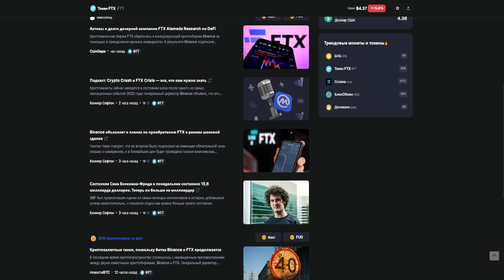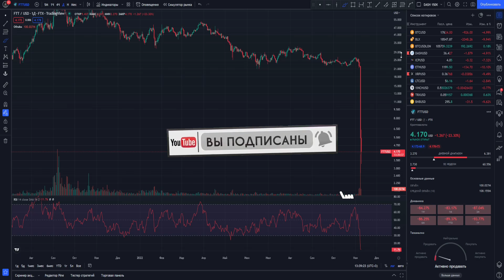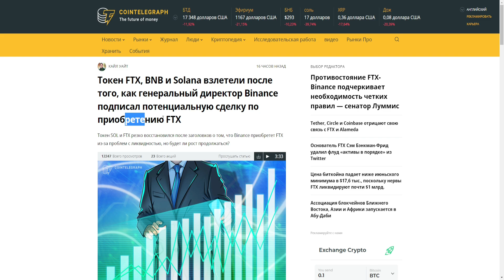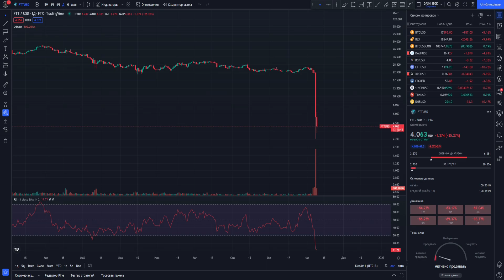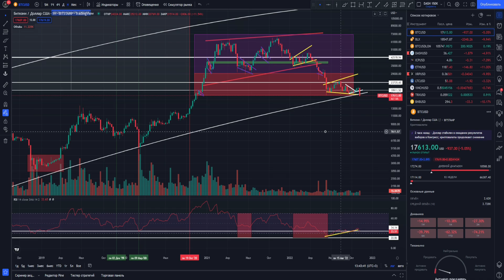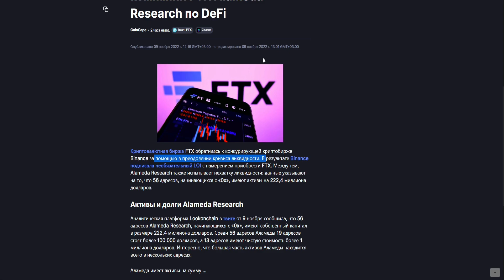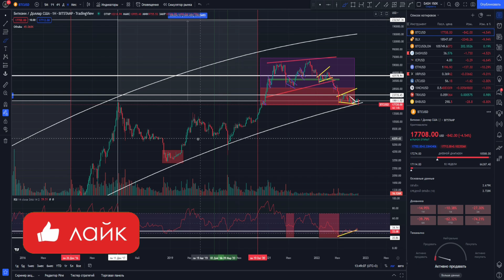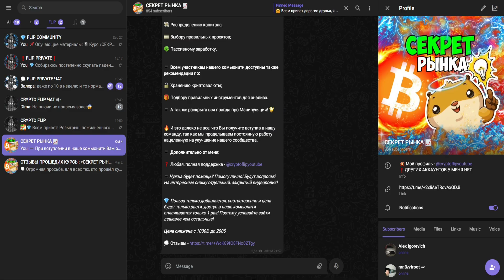FTX - ШАНС В СВЕТЛОЕ БУДУЩЕЕ! FTT ТОКЕН КОТОРЫЙ БУДЕТ ЗАПАМПЛЕН БИНАНСОМ! BINANCE ФТТ FTT ПРОГНОЗ!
Информация из видео:
1. Крипто флип
2. Crypto flip
8. FTX
9. FTX price
10. FTX обзор
11. FTX прогноз
12. FTX BNB
13. FTX крипта
14. Монета FTX
15. FTX BINANCE
22. FTX 50000
16. FTX обзор
17. FTX конфликт
18. FTX  разбирательство
19. конфликт разработчиков FTX
20. FTX FTT  разбирательство разработчиков
21. FTX FTT  обзор
22. что такое FTX FTT
23. FTX FTT  криптовалюта
24. FTX FTT  альткоин
25. FTX FTT  лучшая криптовалюта